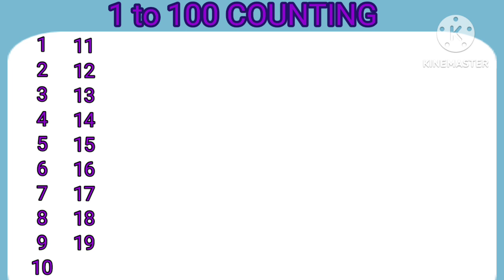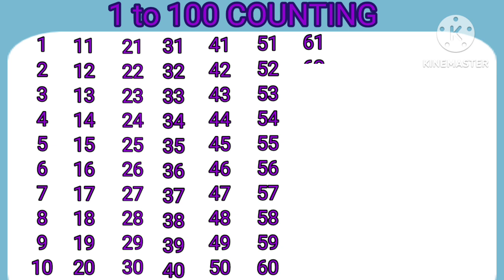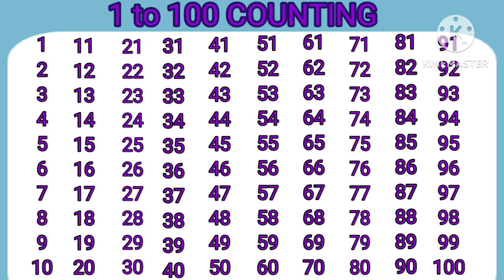Numbers 1 to 100 in english| 1 to 100 counting | Numbers for kids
Numbers | Numbers 1 to 100 | 1 to 100 counting in english| Numbers for kids

Numbers 1 to 100 in english | 1 to 100 counting for kids | Numbers for kids

counting 1 to 100 | 123 Numbers | One two three, 1 से 100 तक गिनती, 1 to 100 counting

1 se 100 tak ginti
1 rinda 100 numbers
1 to 100 counting for kids
easy maths numbers 1 to 100
easy counting
count to 100 easy

about this video:
                              In this video you can learn counting numbers 1 to 100 easy way.